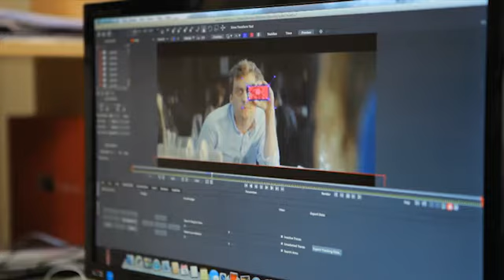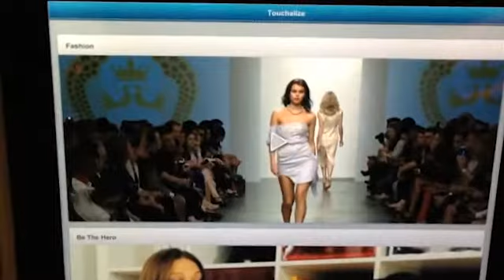Phonitive : la vidéo tactile !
Pour promouvoir le lancement de la fibre et de la 4G en France, Orange a organisé le concours Innovation très Haut Débit. Après les phases de sélection, 6 finalistes ont été retenus. Voici le portrait de l'un d'eux.

Phonitive est une société créée en 2009 rassemblant aujourd'hui une équipe de 7 personnes autour du développement d'applications smartphones. Guillaume Lemoine, CEO, nous présente Touchalize, une solution qui rend tactile les objets dans une vidéo pour les modifier, renvoyer vers des sites de e-commerce, et incruster ses propres contenus.

Les prochaines étapes? Ouvrir des bureaux au Royaume-Uni et aux Etats-Unis et s'assurer le support d'un grand compte pour externaliser l'application à plus grande échelle et développer des partenariats avec des plateformes de diffusion de vidéos.